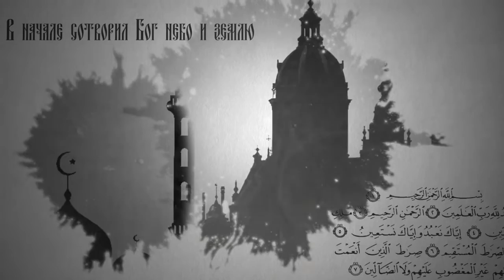Вопросы о религии. Почему детей крестят в младенчестве, не спросив их мнения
Некоторые зрители нас спрашивают, почему, как правило, детей крестят в младенчестве, не спросив их мнения, хотят они православными христианами или нет? Порой, повзрослев, дети упрекают в этом родителей. Отвечает клирик Свято-Воскресенско-Германовского собора г. Ульяновска, дьякон Андрей Любавин.